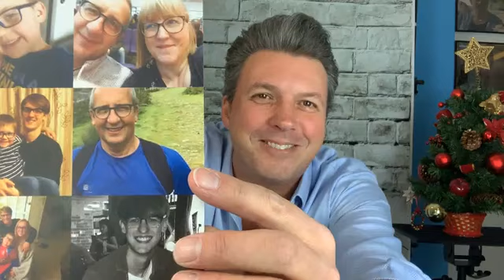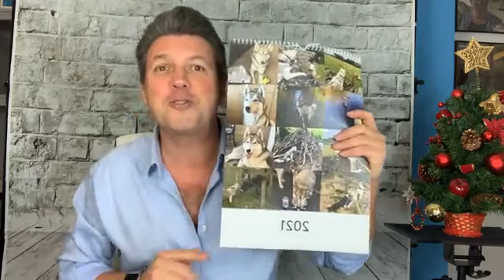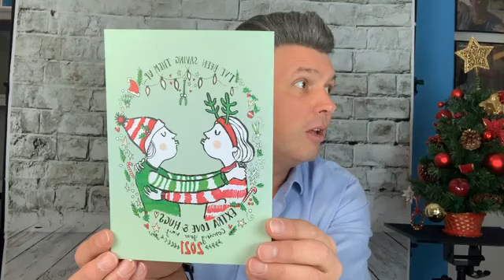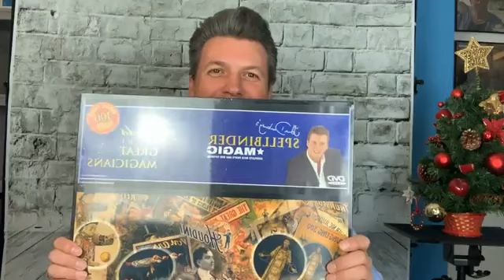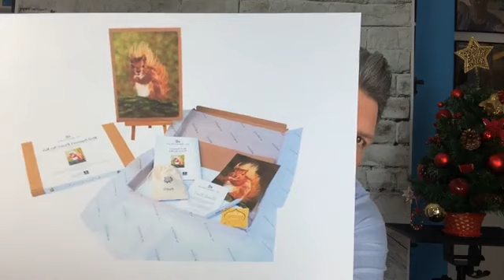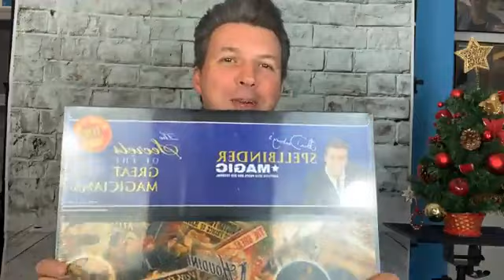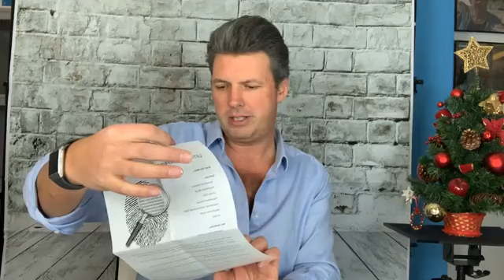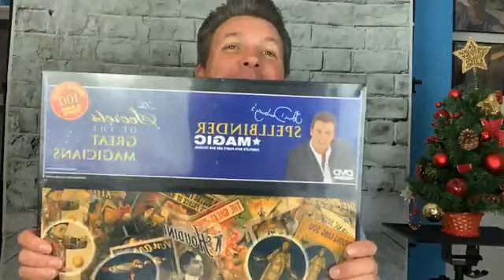HD8 does QVC shopping experience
This year, in 2020, the HD8 Network created the Virtual High Street to help people to shop local online.
As part of this we held a Facebook Live event which demonstrated some of the products available on the Virtual High Street.